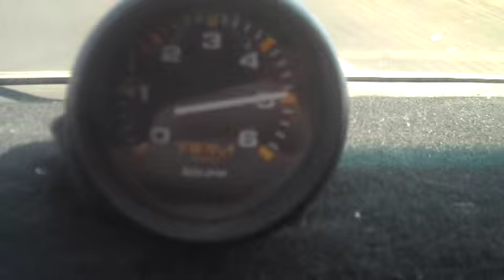Hot Rod '78 Chevy Van - 2nd gear roll on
This is my 1978 Chevy Short Wheelbase Van, which is set up as a Pro-Tourer.

We were out & about and decided to see what 2nd gear had under full throttle, lost nerve a little @ 5,000 revs (doing close to 80 holding the cam at that moment) but as you can see this engine has no problems pulling to 6,000 revs but we had to let up due to the fact we were catching up to traffic. It would have easily buried the tach, time to get one that reads up to 7,000!

The engine is 385 cubic inch (6.3 litre) backed by a 700-R4 tranny, rear gear is 3.42:1 posi, tires are 28" tall. So taking it to this RPM level in second means pretty high road speed and load on the engine.

Oh, and this van passed the smog test today as well. So it's clean and mean.